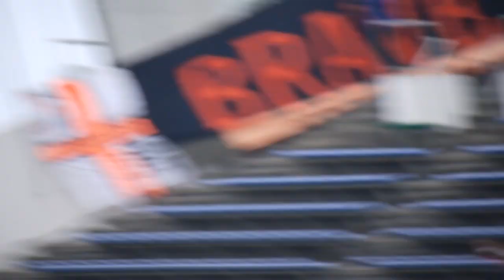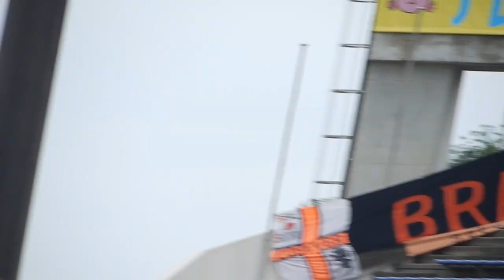2013年4月20日 エスパルスに加入した元セレッソの村田選手をコールするセレッソサポーター